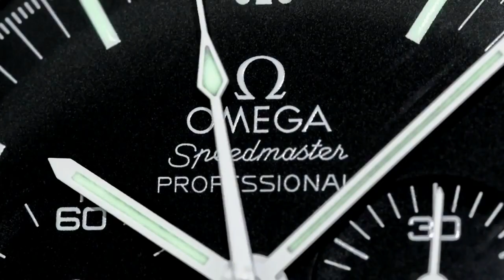A poor man always pays twice ..... advice for an enemy